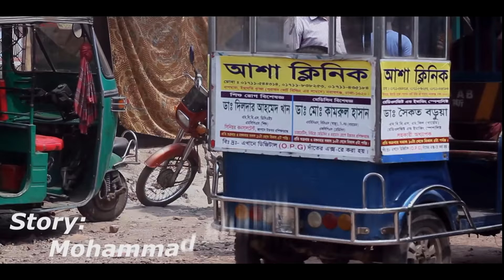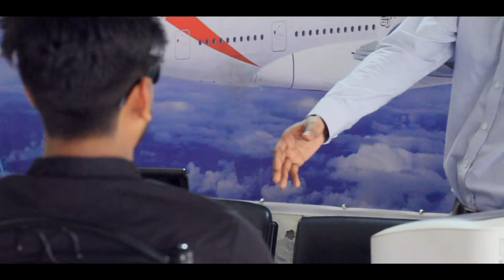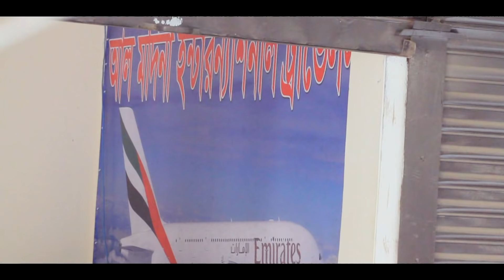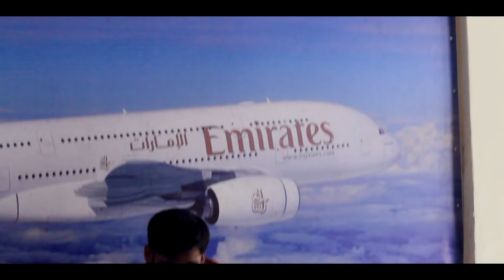A Short film - Travels Office - Mohammad Shawn 2018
Travels Office
Chief AD : Jisan Khan
A film by Mohammad Shawn